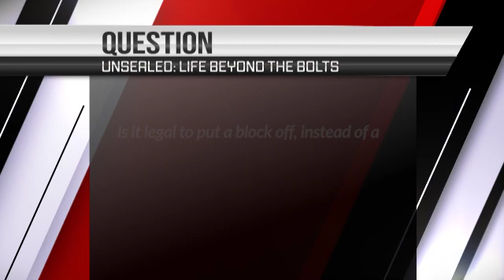Tech Tip | Block Off VS Power Valve in a Carburetor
We were asked "Is it legal to put a block off, instead of a power valve in the carburetor in a 604 crate late model?". Tune in to see our answer!